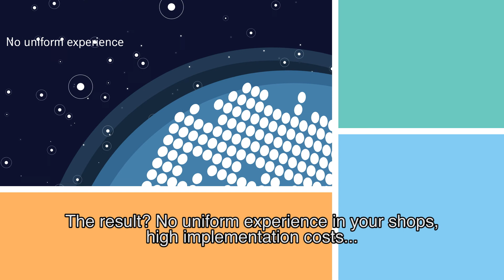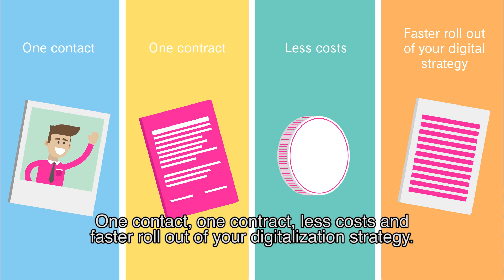Retail 4.0 | International Branch Connect | T-Systems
Learn more about how you can digitally transform your retail store with the help of International Branch Connect.

How do you speed up the digitization of your international (retail) locations? How do you ensure a uniform customer experience in all your international locations? International retailers often work with different vendors and different technologies per country for the network infrastructure in their stores. With International Branch Connect, we help international retailers to unify this so that they can roll out their digital strategy internationally.